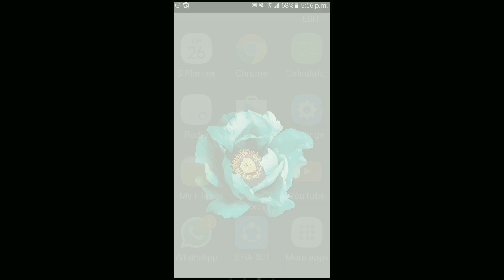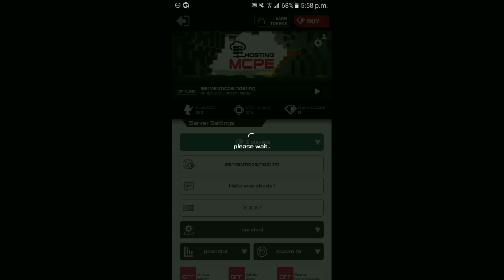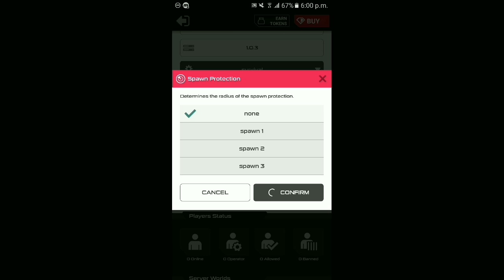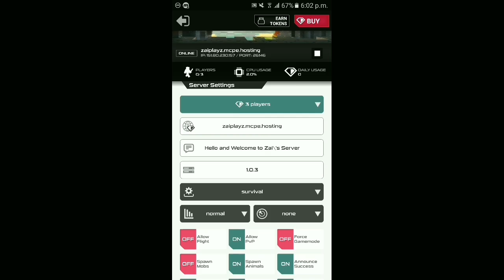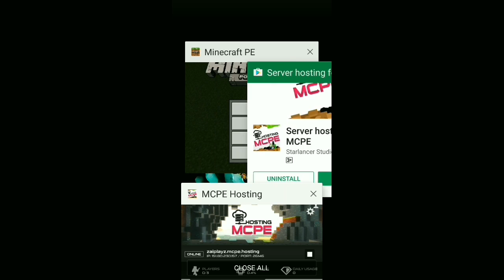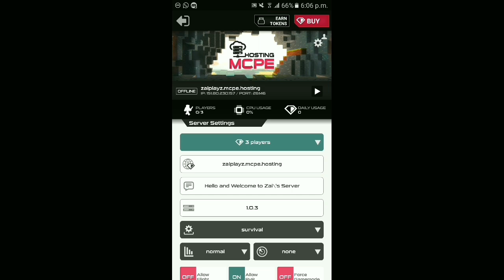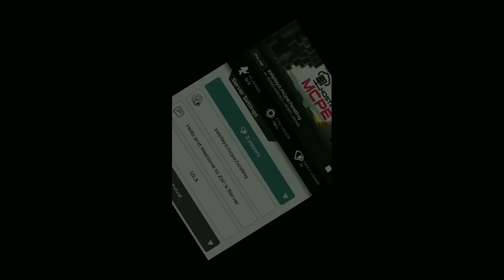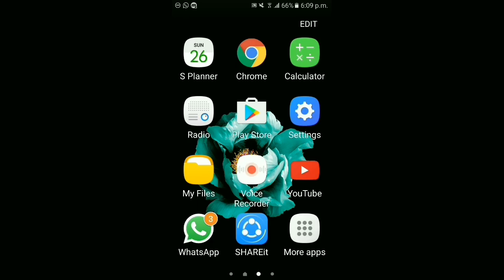How to make a free server in MCPE within some matter of minutes! 2017!!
Hey What is up Guys! It's your boi, Zai. In this video I'll tell you How can you create your very own Minecraft : Pocket Edition server for free and that, in just some minutes! It is very easy and needs nothing special to do. It also runs 24/7, so that your friends can play without your need of playing too.

I hope I helped in some way, enjoy playing with your friends!

Love,
-Zai